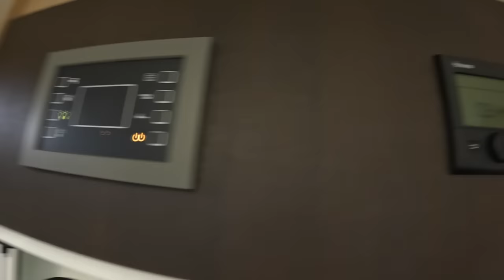Forster I 745 EB Motorhome RV Camper Van new model 2023 Fiat Ducato walkaround and interior K0758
jaro speed
Forster I 745 EB
Fiat Ducato / 2,2L / 4cyl. / 103kw / 140hp
2023